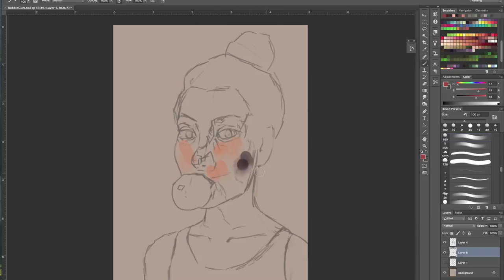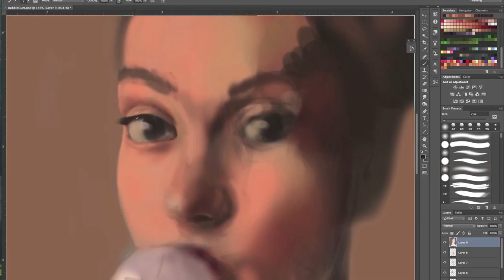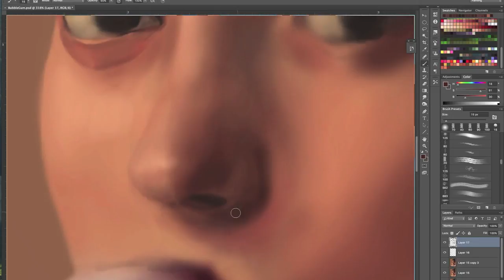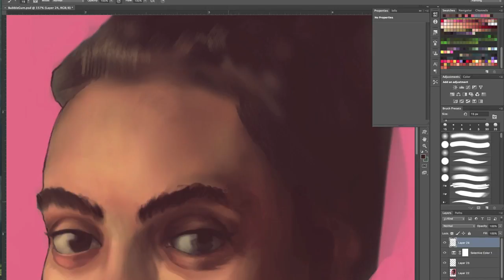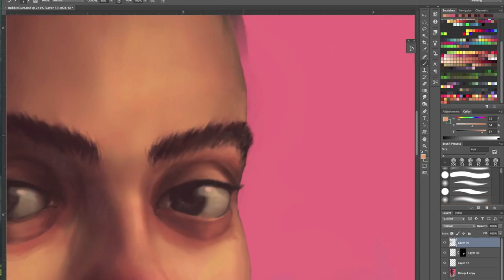Bubble Gum Painting Process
Tablet used